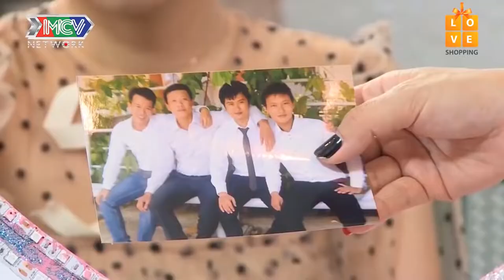CÔ NÀNG XINH ĐẸP ĐẦY LÒNG VỊ THA làm CHÀNG TRAI YẾU MỀM NGAY KHI THẤY MẶT | 69 CÁCH YÊU